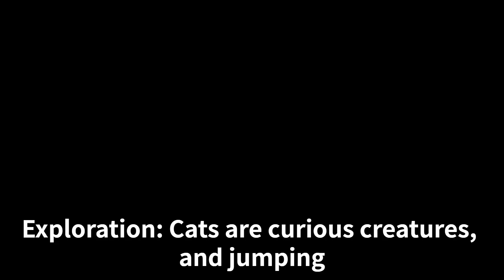What does it mean when a cat jumps?